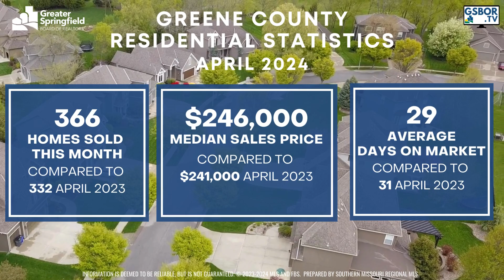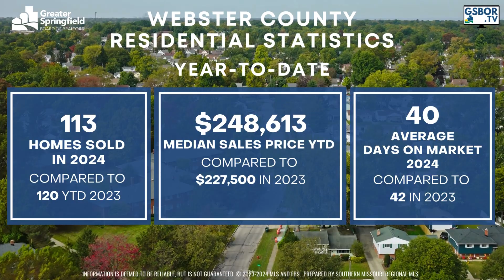GSBOR April 2024 Market Statistics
Learn more about the April market statistics for the GSBOR area, including Greene, Christian, and Webster counties.